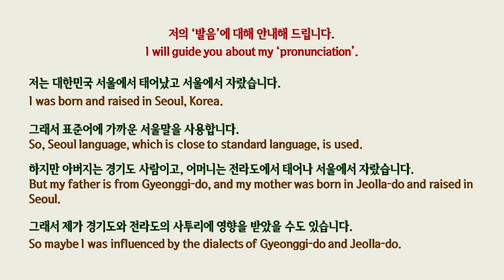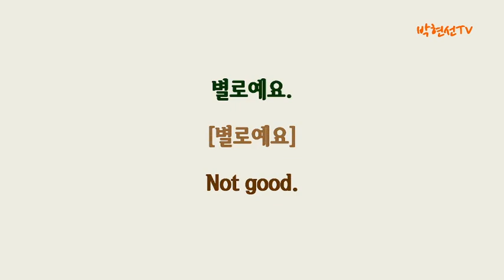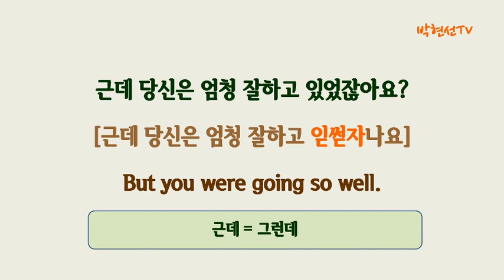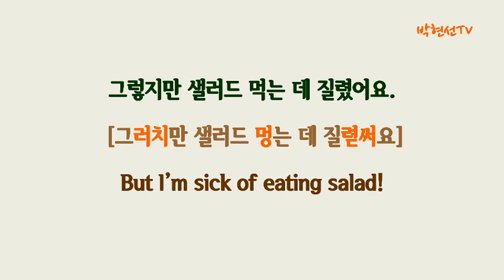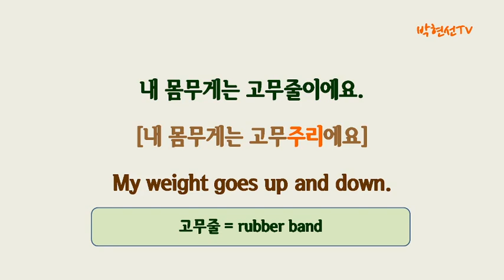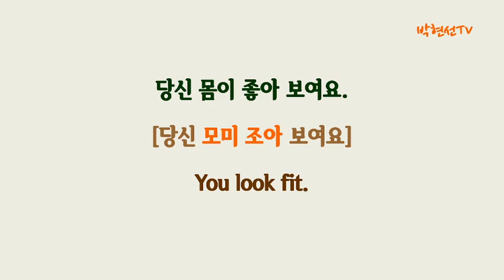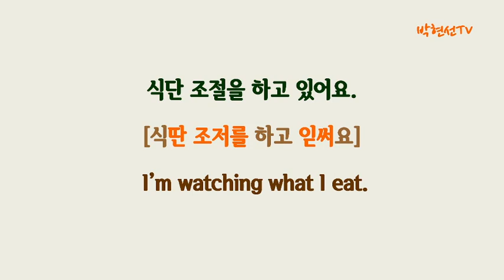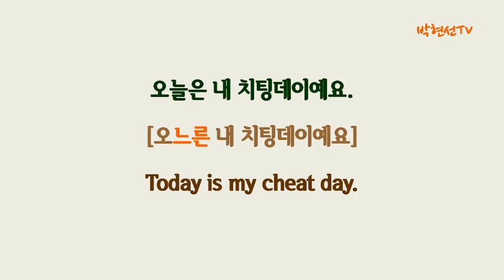Speak like a Korean 속시원하게 한국인처럼 말하기- 다이어트. diet